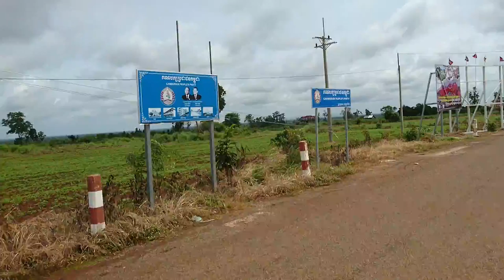ปิรามิด Koh Ker เส้นทางแว้น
ออกจากปั้มน้ำมันเล็ก ๆ  ก่อนถึงทางเข้าปิรามิด เกาะแกร์  ไปยังจุดจำหน่ายตั๋ว